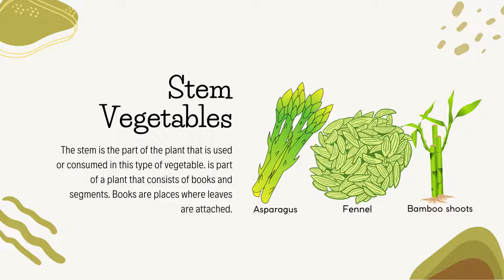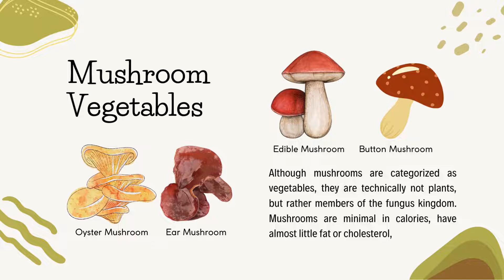Kids vocabulary Vegetables - Learn English for kids - English educational video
Kids vocabulary Vegetables - Learn English for kids